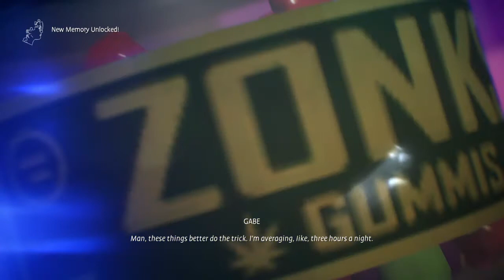Life is Strange: True Colors Alex visits Charlotte at the dispensary